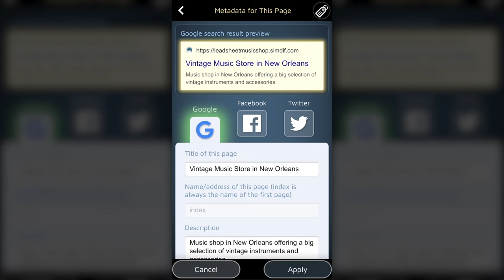Metadatos para los buscadores y redes sociales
Crea un sitio web optimizado para los buscadores con tu teléfono